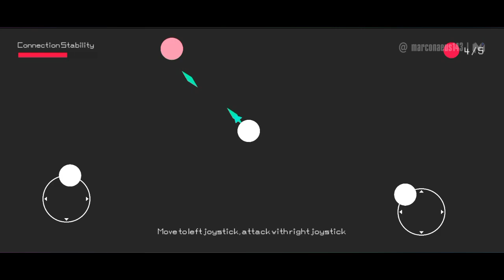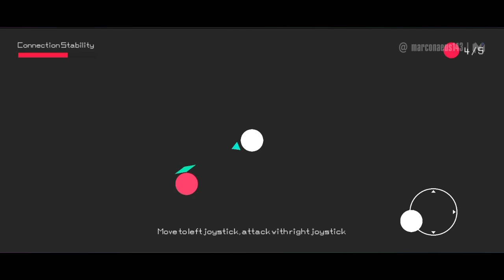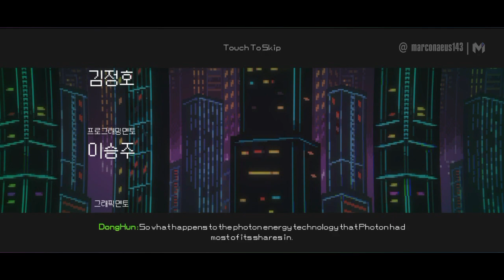PROJECT GAGE Gameplay Walkthrough Part 1 FULL GAME [Android/iOS] - No Commentary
Project Gage Gameplay Part 1 until the last part will show the full Project Gage Walkthrough on Android & iOS. This Project Gage will include the Full Gameplay Walkthrough from the beginning to ending.
Showcasing the full game story, all boss fights, all cutscenes, side missions, all puzzle elements, best moments and all endings of the game. Project Gage Full Gameplay is played and recorded on Android iOS with No Commentary

It will help the channel bigger. I really appreciate it a lot. 😊💜💕

• I also watch anime, read manga and light novels/novels •

PROJECT GAGE is a 2D action game made by high school students in Korea.

It features colorful graphics and cool action,
It deals with the battle between the main character and a criminal company in Neo Seoul, a future city built on the site of the former Korea, in the future where Korea collapsed.

🔹 App Store:
💠Game Developer/s:
💎Game Publisher/s: 넷마블문화재단 게임아카데미

▶️ About Marconaeus

I frequently create gameplay and walkthrough videos for mobile video game reviews. Keep in mind that before I replay and upload the game to my YouTube channel, I must first become familiar with the game.

I put a lot of passion into my gameplay. To ensure the best gameplay before I upload a game to my channel, I always train, play, explore, and analyze the game beforehand. Marconaeus helps mobile gamers who got stuck in their games who need a guide to help them finish the game.. I'll try to implement some suggestions from my subscribers, and I reply to those who commented on my videos.